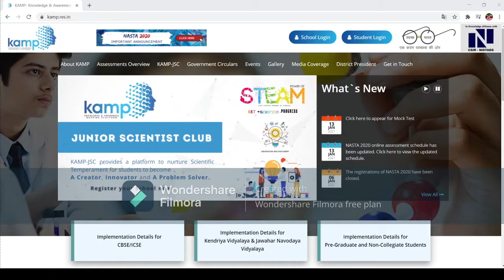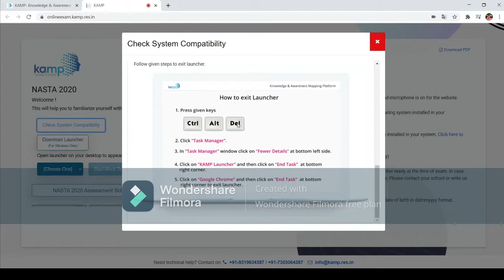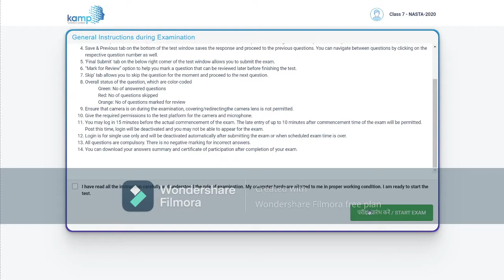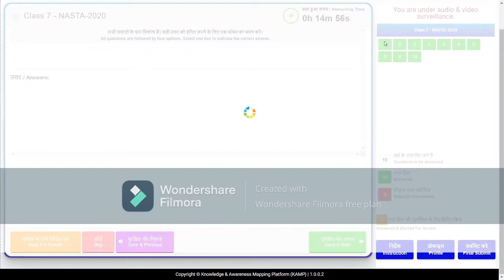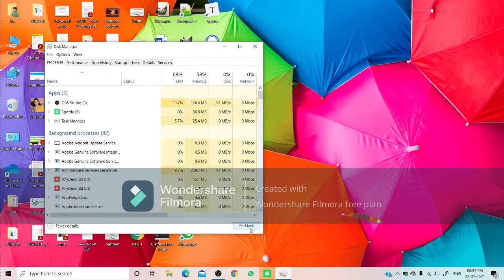KAMP MOCK TEST HOW TO PARTICIPATE MUST WATCH!!!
In this video we will be talking about how to participate in kamp mock test